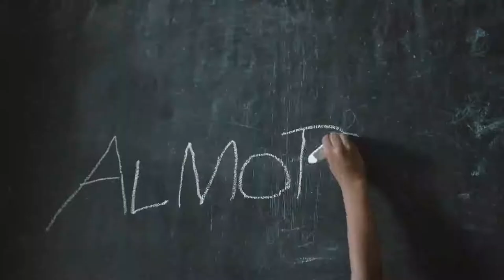Mercedes-Benz - Only Commercial TV